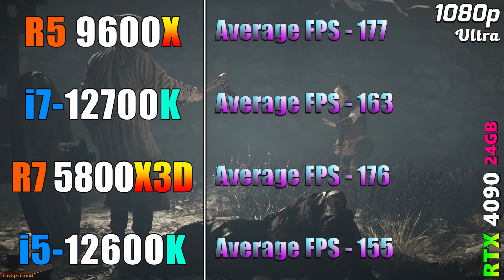Ryzen 5 9600X vs Core i7 12700K vs Ryzen 7 5800X3D vs Core i5 12600K | PC Gameplay Benchmark Tested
Ryzen 5 9600X vs Core i7 12700K vs Ryzen 7 5800X3D vs Core i5 12600K | PC Gameplay Benchmark Tested in 1080p and 1440p

System Specs :
Operating System : Windows 11 Pro 64 Bit
CPU 1 : AMD Ryzen 5 9600X (Asus ROG Crosshair X670E HERO)
CPU 2 : Intel Core i7-12700K (Asus ROG Strix Z790-E Gaming WIFI)
CPU 3 : AMD Ryzen 7 5800X3D (Gigabyte X570 Aorus Xtreme)
CPU 4 : Intel Core i5-12600K (Asus ROG Strix Z790-E Gaming WIFI)
GPU : NVIDIA GeForce RTX 4090 24GB
CPU Cooler : MSI MAG Coreliquid C360 AIO Liquid Cooler
PSU : Asus ROG Thor Platinum II 1200W
RAM : 2*16GB DDR5 4800MHz
RAM : 2*16GB DDR4 4800MHz